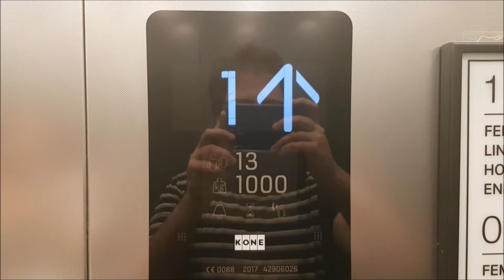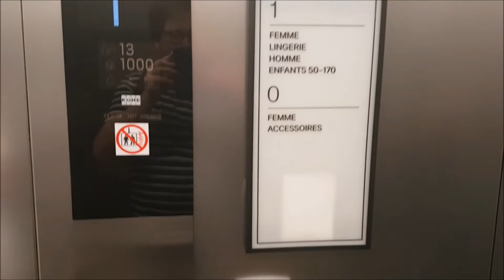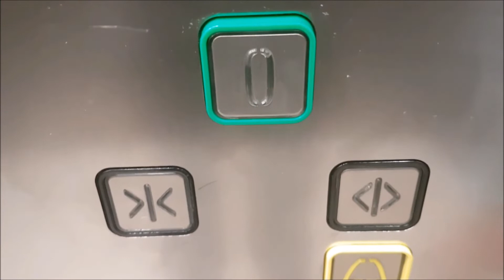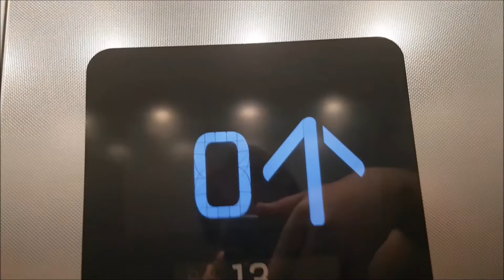Un bel ascenseur KONE Monospace MRL de 2017, Magasin H&M, Centre Manor Saint-Antoine, Vevey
Constructeur : KONE

Modèle : Monospace MRL

Mécanique : à traction électrique MRL gearless avec moteur installé dans la gaine au-dessus du 1er étage

Type : ascenseur de personnes à usage public destiné aux clients d’un  magasin

Voici l'ascenseur clients du magasin H&M situé à l'intérieur du centre commercial Manor Saint-Antoine, au centre-ville de Vevey. Construit en 2017 par Kone, ce bel ascenseur Monospace est une création neuve, il ne remplace pas d'ascenseur plus ancien. Au Centre Manor Saint-Antoine, les ascenseurs principaux sont des Otis Gen 2 vitrés que j'ai aussi filmé (vidéo Personnellement je trouve cet ascenseur KONE très beau. Les portes sont typiques de ce constructeur, elles s’ouvrent de droite à gauche sur un rail, possèdent la clé de secours sur la charnière des portes et pas sur les portes et sont relativement hautes pour des ascenseurs de cette taille. La cabine possède une jolie finition, elle est entièrement en métal argenté brillant avec un petit quadrillage gravé dans le métal. Le sol est en plastique beige assorti au sol du magasin et la cabine est également équipée d’un miroir et d’une barre pour se tenir sur le mur latéral droite. Les boutons sont des modèles KSS de dernière génération qui s’allument en une couleur bleue ciel assortie à l’indicateur d’étage . Sur le plan mécanique, cet ascenseur à traction électrique gearless avec le moteur placé en haut de la gaine au-dessus du cinquième étage est rapide, la cabine est stable lors de la marche, et le freinage est progressif avant de s'arrêter à un étage.

Vidéo filmée par moi le 11 juin 2022 accompagné de Swiss Elevators by Adr_Adr05